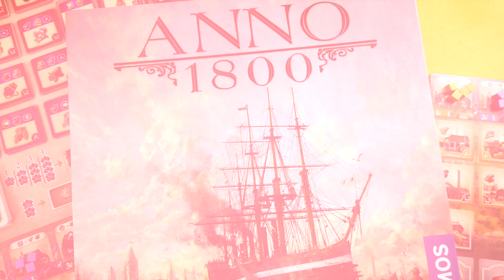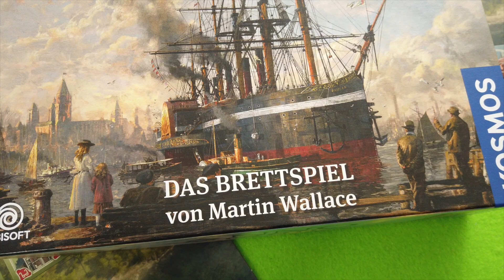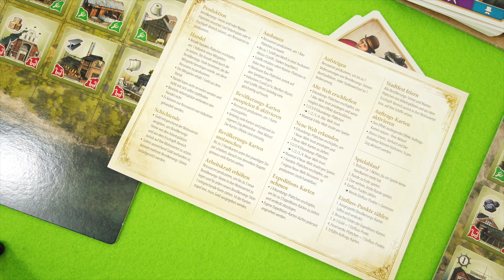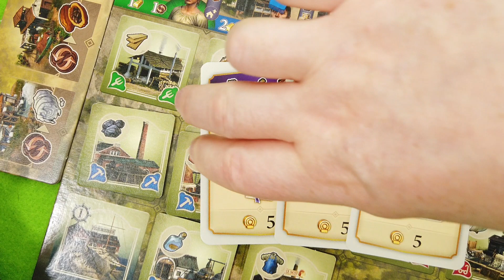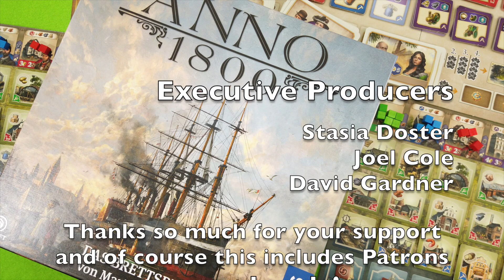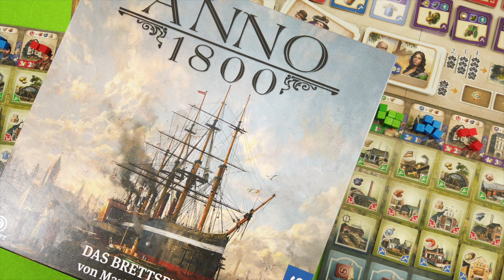jPlay walks through Anno 1800 (The Boardgame)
In this video I walk you through a couple of rounds of "Anno 1800", the newest game by Martin Wallace.

Partner links / Ads (Werbung):